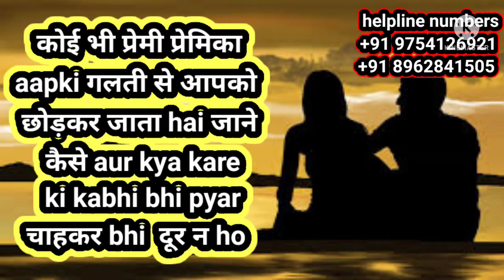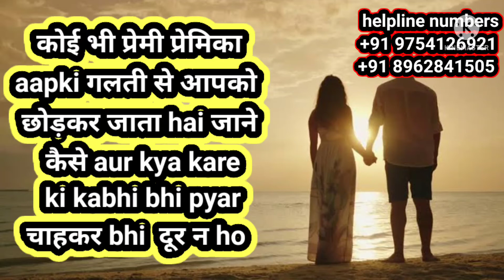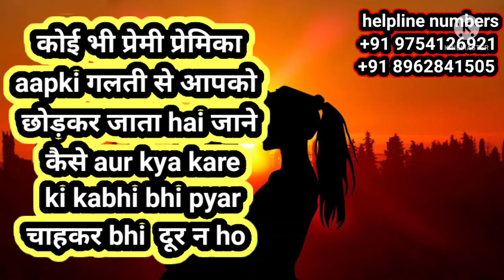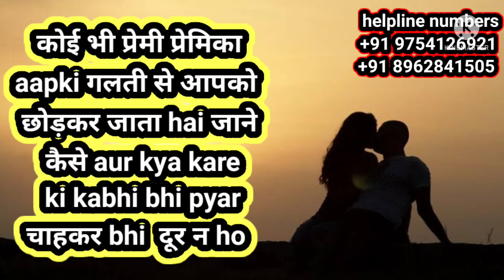kyo chale जाता है प्यार आपको छोड़कर सही कारण jaane aur kya kare ki कभी छोड़ न sake